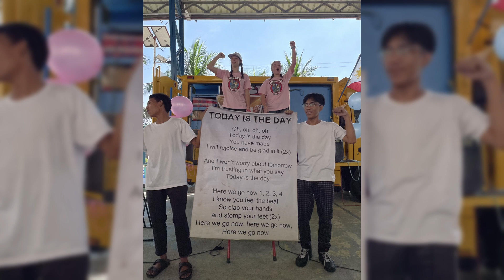Youth in the Philippines | CA Church